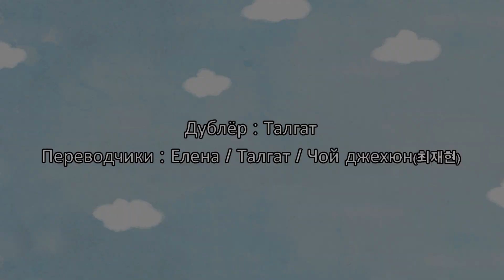[Привет Библия]E.158 Первая книга Царств 10:17-24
"Саул стал царём"

На нашем сайте вы можете найти
дополнительные задания и развивающие игры,
которые помогут вашим детям закрепить изученный материал.